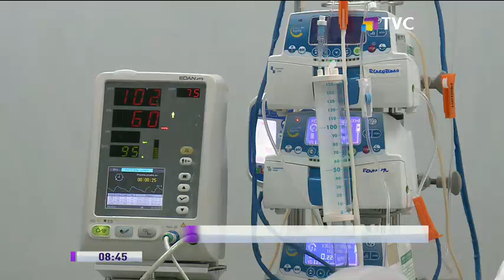Hospital del IESS Quito Sur colapsa por pacientes Covid-19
El Hospital del IESS Quito Sur recibe diariamente 220 pacientes con Covid-19. 50 pacientes permanecen a la espera de una cama en la Unidad de Cuidados Intensivos.